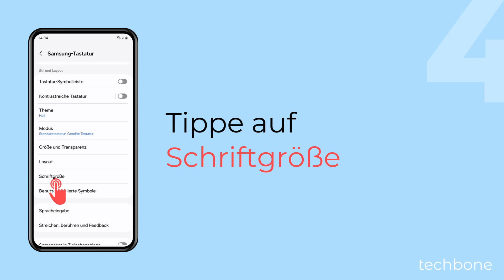Buchstaben-Schriftgröße auf der Tastatur ändern - Samsung [Android 14 - One UI 6]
Du möchtest auf der Samsung-Tastatur die Buchstaben vergrößern? Auf dem Samsung-Handy kann man die Größe der Buchstaben auf der Tastatur ändern, was besonders für Personen mit Sehschwäche hilfreich ist, da dies eine einfachere Bedienung gewährleistet.

0:00 Intro
0:05 Öffne die Einstellungen
0:15 Tippe auf Allgemeine Verwaltung
0:25 Tippe auf Samsung-Tastatur-Einstellungen
0:35 Tippe auf Schriftgröße
0:45 Lege die Buchstaben-Schriftgröße fest